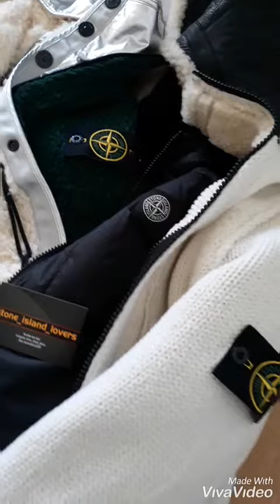stone island president knit 1 vs 1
Aw 16/17 Vs 17/18